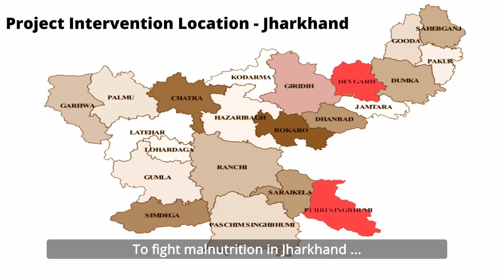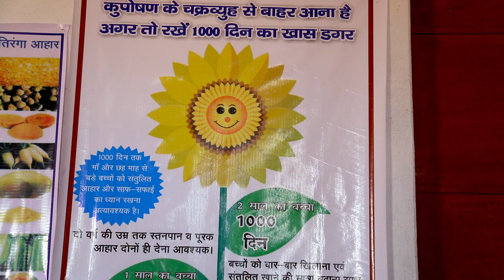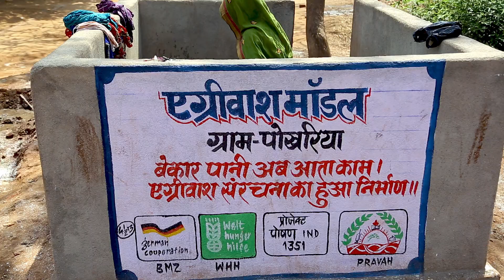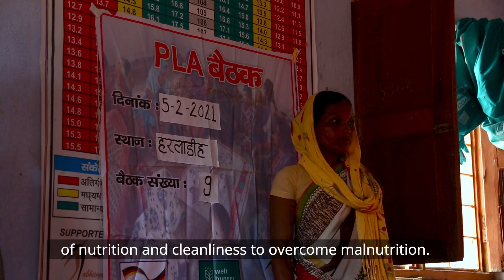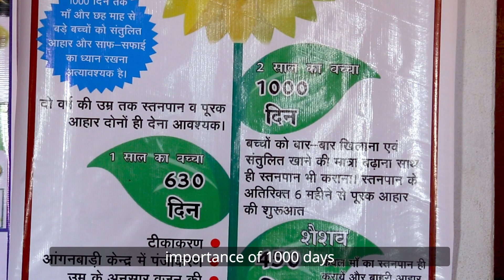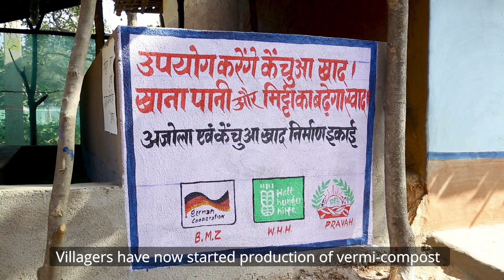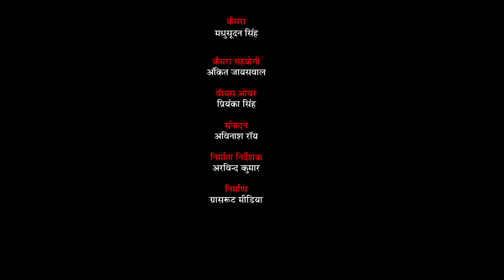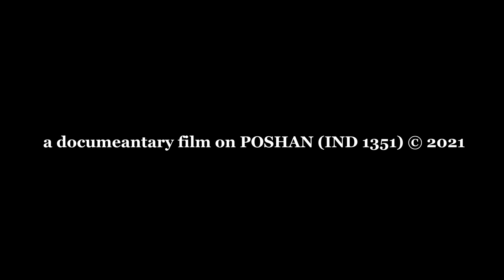Film on Multi Sectorial Approach to fight Malnutrition